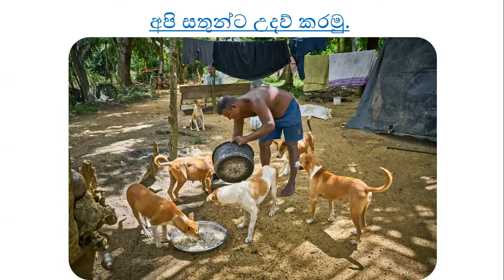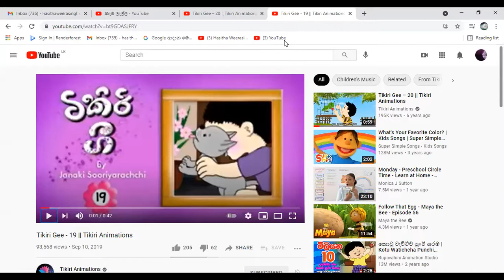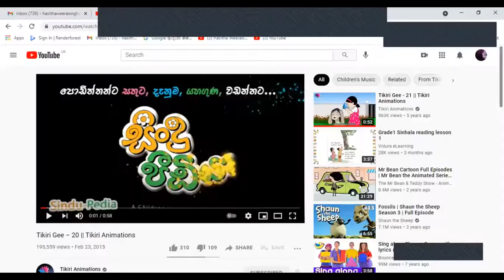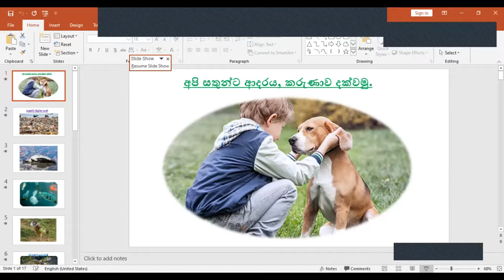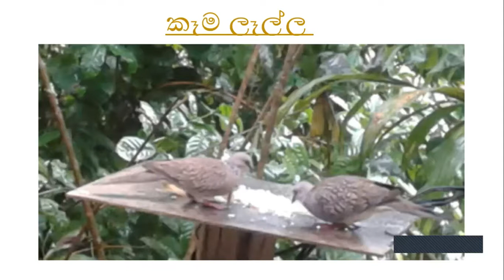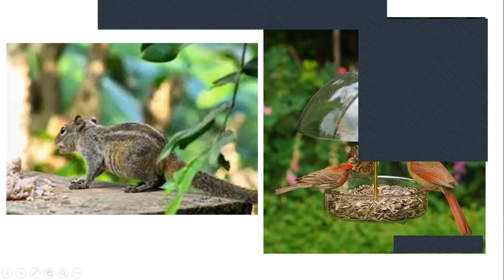Grade 1| Parisaraya | සතුන්ට ආදරය කරුණාව දක්වමු.